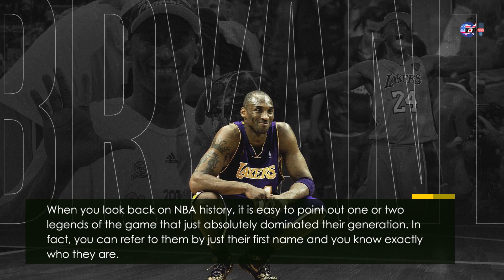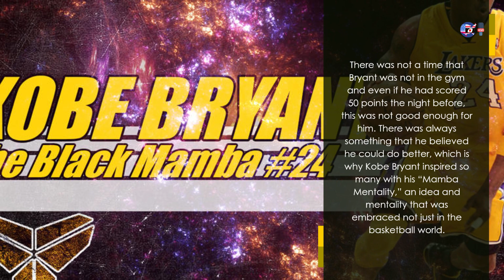On This Day In NBA History August 23 Kobe Bryant Is Born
About this news - On this day in 1978, Kobe Bryant was born in Philadelphia, Pennsylvania. Bryant was an 18-time All-Star, 15-time All-NBA talent and a 5-time NBA champion amongst other accolades over the course of his 20-year playing career.
When you look back on NBA history, it is easy to point out one or two legends of the game that just absolutely dominated their generation. In fact, you can refer to them by just their first name and you know exactly who they are.

Bill, Wilt, Kareem, Larry, Magic, Michael and how could you forget Kobe.
One of the greatest scorers, one of the greatest leaders and one of the main reasons today’s generation of stars are playing the game of basketball, Kobe Bryant was more than just a basketball player.

Topics-NBA History, Kobe Bryant, Kobe Bryant birthday,On This Day In NBA History August 23 Kobe Bryant Is Born.

Queries Solved - On this day in 1978, Kobe Bryant was born in Philadelphia
NBA History August 23 Kobe Bryant Is Born
One of the greatest scorers, one of the greatest leaders
about Kobe Bryant